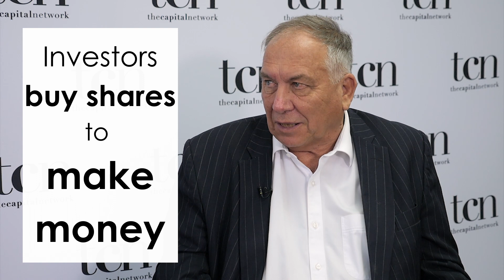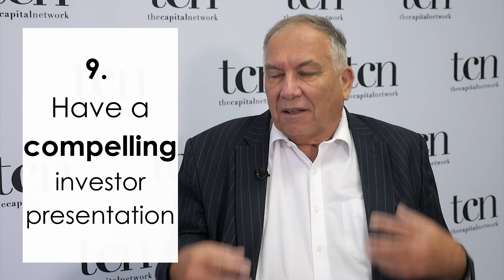Top 10 tips for attracting ASX investors to your company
July 2020 – Watch The Capital Network’s Co-Founder & Executive Director Lel Smits introduce Rob Cameron who oversees the company’s advisory and business development.

Rob is an experienced stockbroker who founded and ran his own firm for 17 years. In a career spanning more than half a century, Rob has been an active investor in microcap and emerging ASX-listed companies, amassing significant capabilities and deep connections in that time.

In this video, Rob outlines his top 10 tips for attracting ASX investors including, clearly identifying the problem you are tackling, highlighting your track record, providing facts to articulate your business model, and explaining exactly what makes your business unique.

Rob also advises that companies communicate simply, concisely and passionately via compelling investor presentations. His one “Don’t” is that companies avoid using too much jargon, explaining their investment proposition in a way that all investors can understand. "If they don't get it, people won't invest in it,” Rob says.

To learn more about The Capital Network's investor introductions please